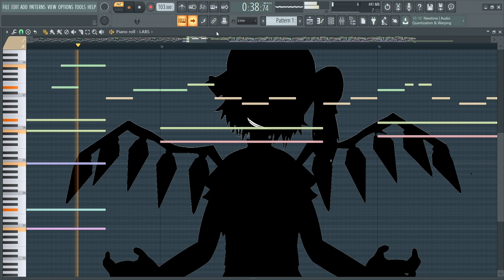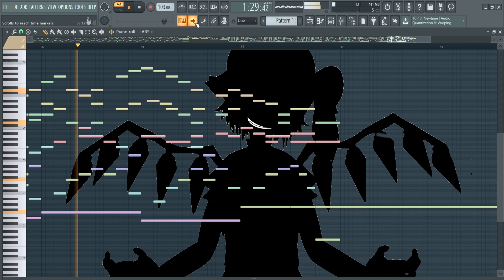[東方Project] Bad Apple!!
Title : Bad Apple!!

short piano arrange.

making time : 17mins
Arranger : L. Mity